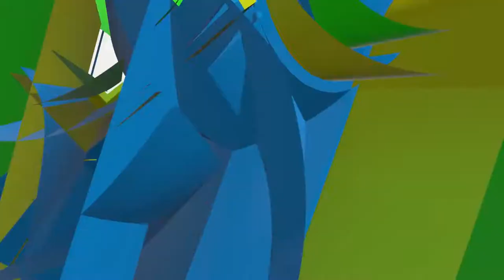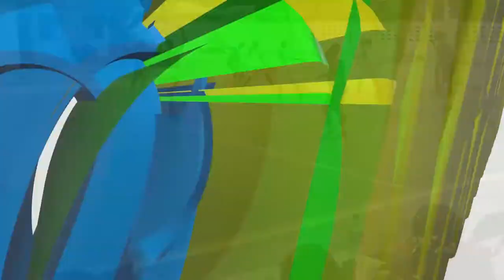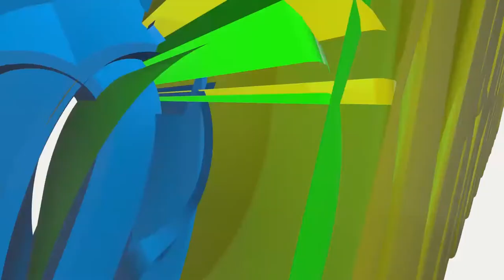Jasmine Bablia Double double 28pts 21rbs lead to Lioness Big win vs Oilers Princesses